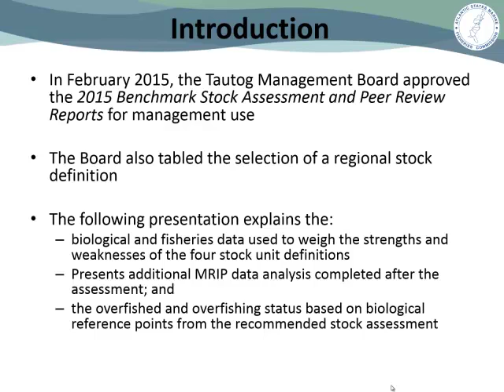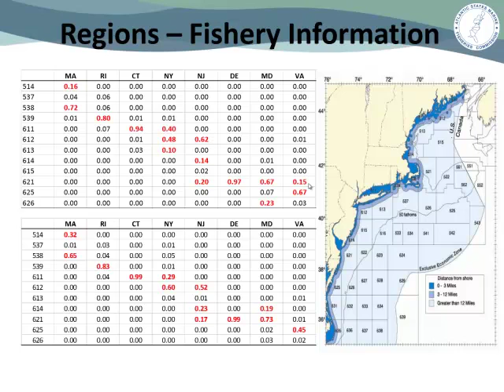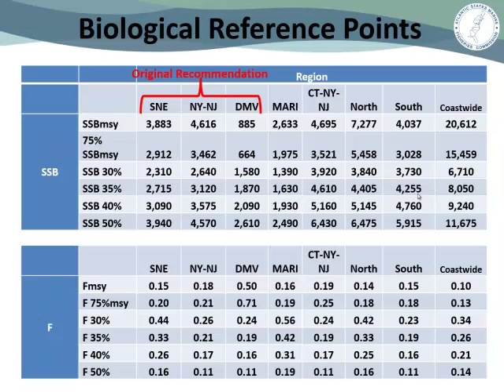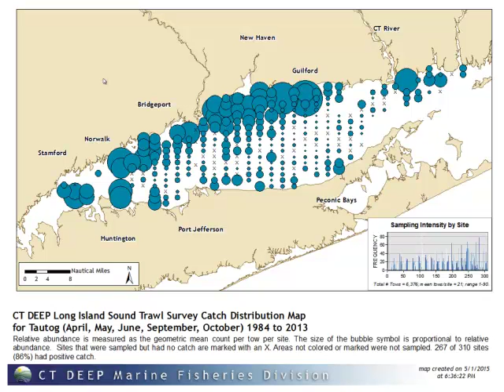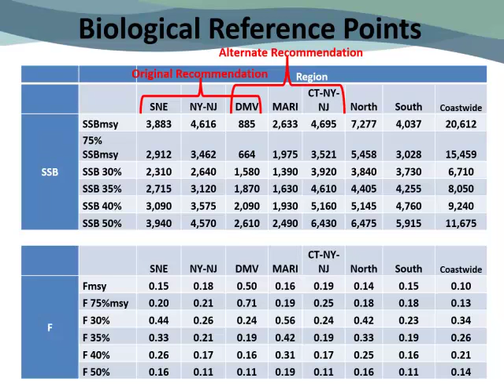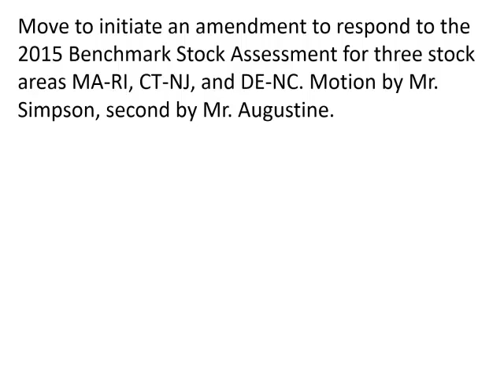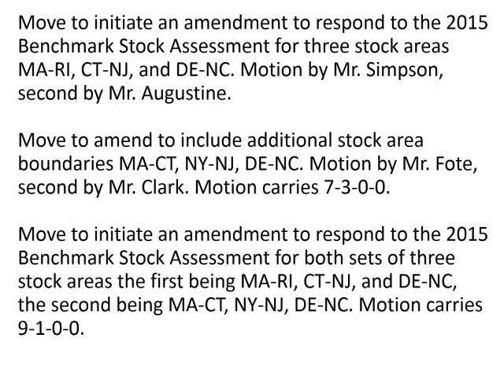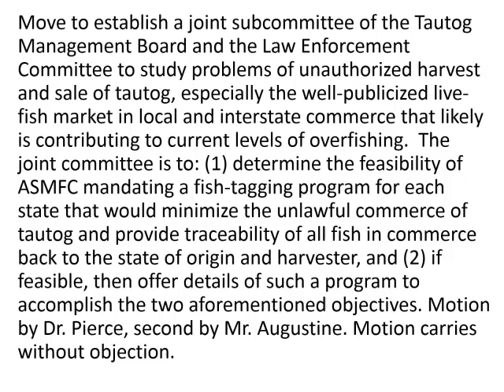Tautog Board Proceedings May 2015